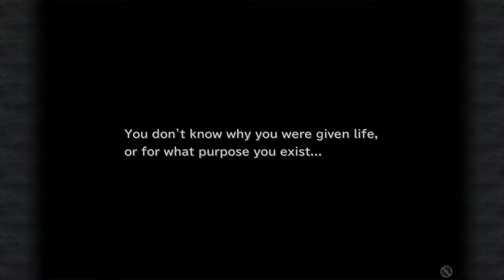Final Fantasy IX [26] Twice as Twice as Nice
Not only was splitting into four groups cool, it also saved me from having to do three extra dungeons. A win win.

This area is really reminiscent of some areas in other FF games. I'm thinking a part near the end of 6 as well as the end of X-2? I could be misremembering.